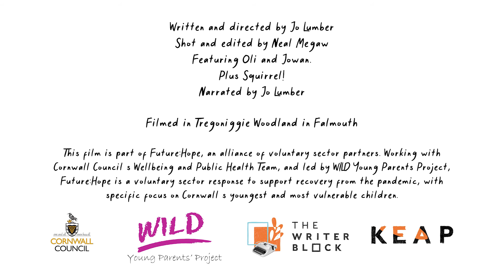A Walk in the Woods - by Jo Lumber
This story film for young children has been created as part of Future:Hope, an alliance of voluntary sector partners.

Working with Cornwall Council’s Wellbeing and Public Health Team, and led by WILD Young Parents Project, Future:Hope is a voluntary sector response to support recovery from the pandemic, with specific focus on Cornwall’s youngest and most vulnerable children.

The Writers’ Block is running one part of the project which is about sharing the joy of stories and encouraging shared reading between parents, carers and small children, and then looking for playful ways of extending the stories into everyday life.

We hope you enjoy this film. We also have lots of short story films, just search Little Story Seekers on YouTube.